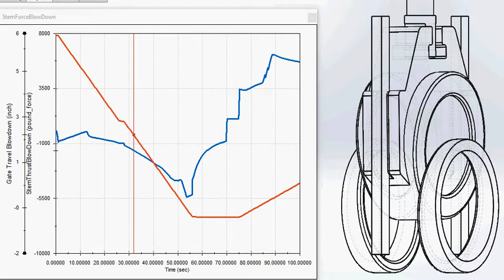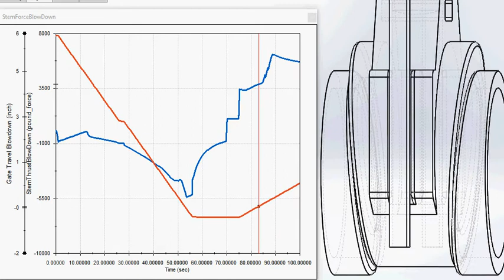Simulation of Gate Valve Operation using SolidWorks Motion Study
This video provides an animation showing key interactions between the gate and guides and gate and seats during the closing and opening stroke. The stem thrust values coincident with the progression of the animation is provided in a companion plot.